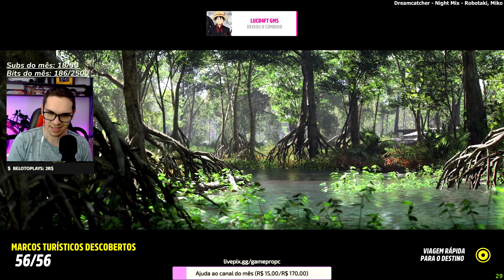Forza Horizon 5 - Voando Alto Para Pegar o Tesouro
Completando os eventos sazonais da semana em Forza Horizon 5.
Conteúdo retirado da live na Twitch.